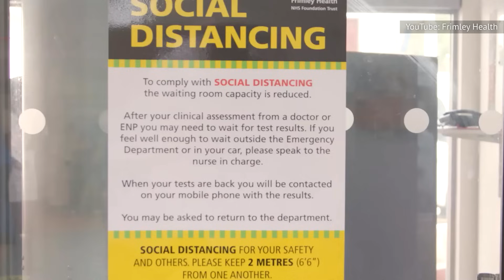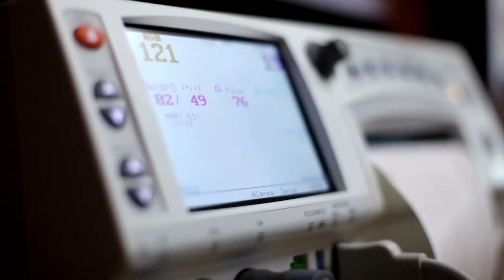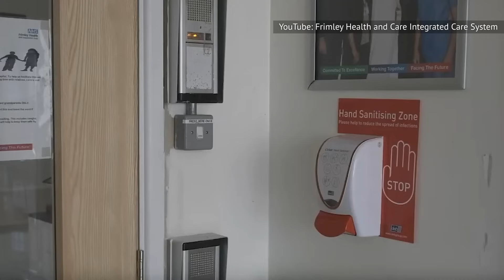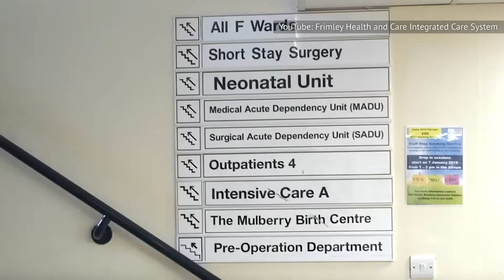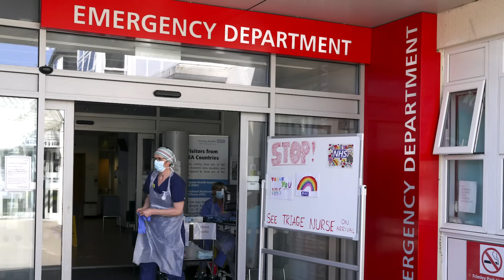Todos Los Dramáticos Detalles Que Rodean El Nacimiento De Lady Louise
Que seas de la realeza no significa que el parto no pueda salir mal — algo que Sofía, Duquesa de Edimburgo, aprendió por las malas.

El padre de Lady Louise, el Príncipe Eduardo, es el menor de los hijos de la difunta reina — lo que convierte a Louise en nieta de la difunta reina y sobrina del Rey Carlos III. Aunque el duque y la duquesa de Edimburgo pueden celebrar ahora la exitosa vida de sus hijos, formar una familia no fue fácil para ellos.

Un largo camino | 0:00
El error | 1:30
Pérdida de sangre | 2:34
¿Dónde estaba Eduardo? | 3:30
La Firma desciende | 4:39
Vuelo | 5:22
Las consecuencias | 6:17
Complicaciones | 7:13
Supervivencia | 8:21
Regreso a Frimley Park | 9:20